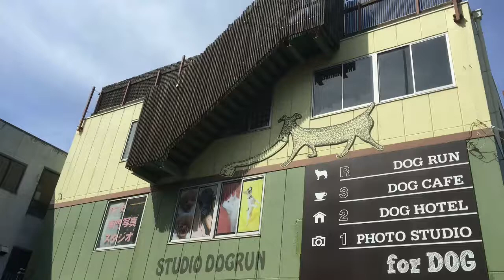週末、涼しい室内ドッグラン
名古屋市南区本地通り３丁目８番地
スタジオドッグランＨＰ